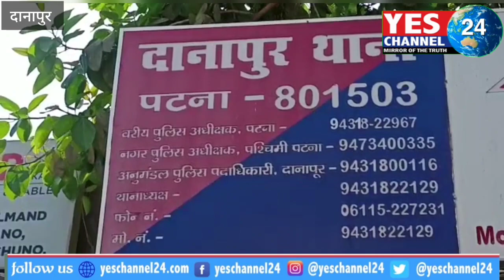पिस्टल व गोली के साथ चार अपराधी गिरफ्तार, लूट व चोरी की वारदात को देते थे अंजाम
दानापुर पुलिस ने गुप्त सूचना के आधार पर दानापुर के नुए गोसाई टोला में छापेमारी कर चार अपराधियों को गिरफ्तार किया है. इस बात की जानकारी दानापुर एएसपी अभिनव धीमान ने एक प्रेस वार्ता में दी. उन्होंने बताया कि 28.03.23 को रात्रि 2.00 बजे पूर्वाहन में गुप्त सूचना मिली कि दानापुर के न्यू गोसाई टोला के रहने वाले अमित कुमार अपने घर में अकेले रहता है तथा रात्री में अपराधियों को संरक्षण देता है. अगल-बगल के इलाके में चोरी, लूट, मोटरसाईकिल चोरी की घटना को अंजाम देता है. उन्हें ये भी सूचना मिली कि अमित कुमार अभी अपने घर में अपराधियों के साथ बैठा है तथा छठ घाट जाने वाले घरों में चोरी करने के फिराक में है. सूचना के आधार पर दानापुर थानाध्यक्ष कमलेश्वर प्रसाद सिंह के नेतृत्व में एक टीम का गठन कर छापेमारी किया गया. छापेमारी के समय अमित कुमार अपने घर में अपराध की योजना बनाते हुए, गाँजा का सेवन करते हुए, चार व्यक्ति को गिरफ्तार किया गया है. गिरफ्तार अपराधियों के पास से एक पिस्टल मैगजिन, 7.65 एम.एम. का दो जिन्दा गोली, पाँच विभिन्न दो पहिया वाहन का मास्टर की, स्मैक तौलने वाला माईक्रो इलेक्टॉनिक तराजू, गाँजा पीने वाला चिलम तथा संदिग्ध मोबाइल फोन भी बरामद किया गया.
बाईट – अभिनव धीमान, एएसपी, दानापुर